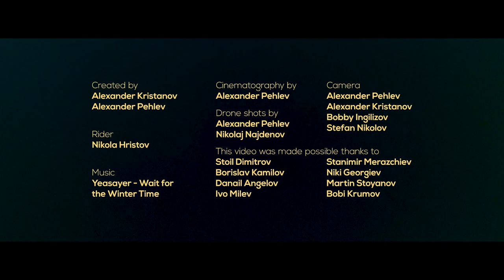Wasteland - Freeride Mountain Bike video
Short passion project about a biker riding an abondened coal mine.

Main camera: Alexander Pehlev
Additional camera: Alexander Kristanov, Stefan Nikolov
Edit: Alexander Pehlev, Alexander Kristanov
Color Correction/Grade: Alexander Kristanov
Drone footage: Alexander Pehlev
Additional Drone footage: Nikolay Naydenov